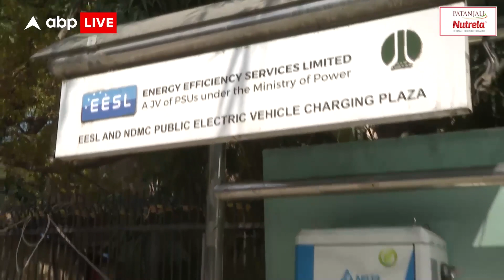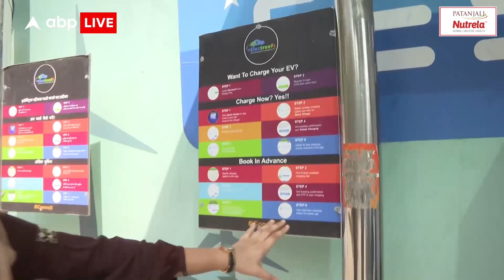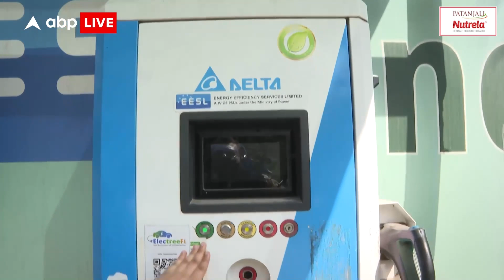जानें Electric Vehicle कैसे करता है Function ? क्या Indian Market में है इसका Future ?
इलेक्ट्रिक व्हीकल के फंक्शन और आगे आने वाले वक्त में उसका क्या फ्यूचर है मार्केट को किस तरह से प्राप्त कर सकती है इसके बारे में हमने ऑटो एक्सपर्ट राज कपूर से भी बात की है।